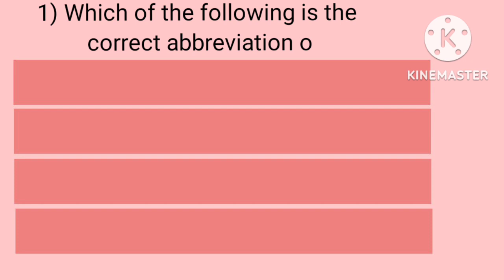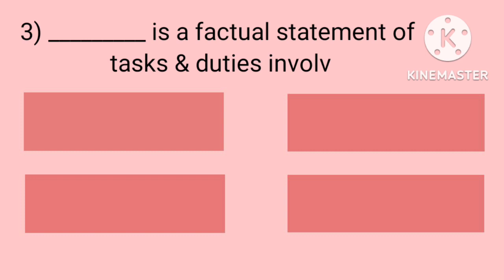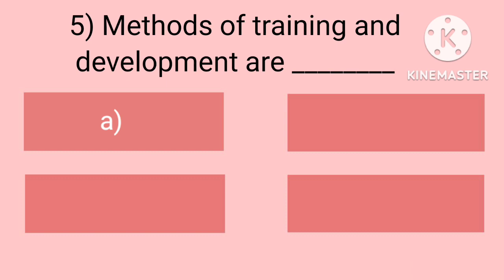MCQs on Management Topic ||Q - 51 to 55 || DGMS Exam MCQs || A to Z|| DGMS CBT Exam